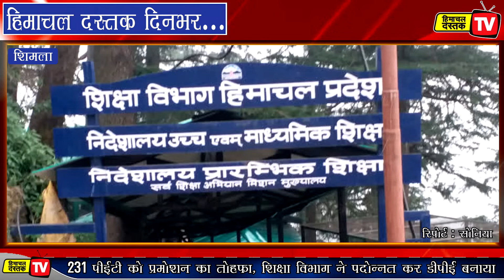07 सितंबर 2021: हिमाचल दस्तक दिनभर...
231 पीईटी को प्रमोशन का तोहफा...
मानव भारती विवि के शिक्षकों का रिकॉर्ड तलब...

कोरोना वॉरियर्स के काम से सीएम खुश...
पीसमील कर्मचारियों के लिए बनेगा नियम.

फोरलेन प्रभावितों को मिलेगा न्याय...
पीएम ने शिक्षकों की थपथपाई पीठ...

चट्टानों से अवरुद्ध मार्ग बहाल...
युवाओं को रास नहीं खेल विभाग की समयसारिणी...